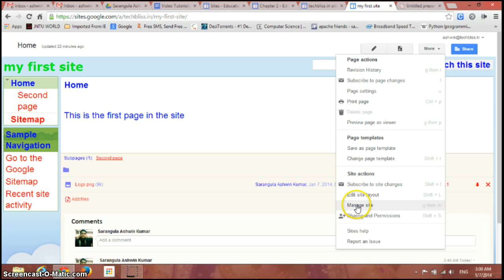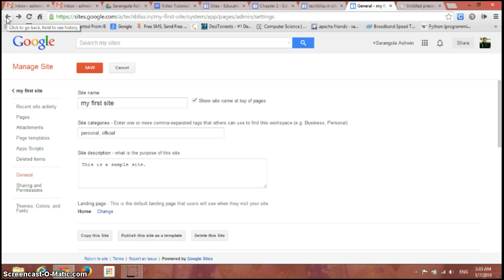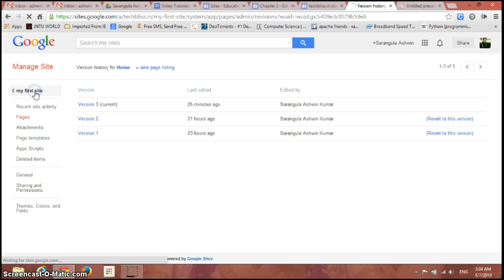Copy an Existing Site in Google Sites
Learn how to "Copy an Existing Site in Google Sites" in 3 minutes.
To avail Technical Support for G Suite for Work and G Suite for Education contact authorise Google Apps Reseller and Partner in India. TechBliss Solutions.